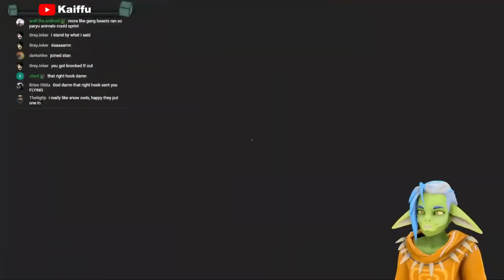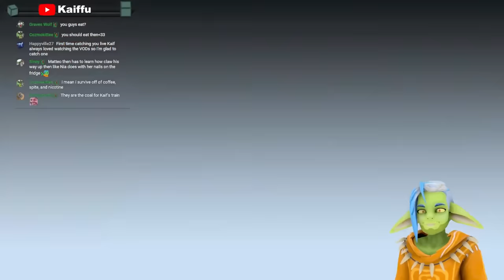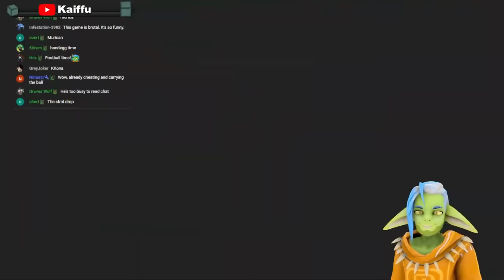Party Animals But It's Pure Chaos